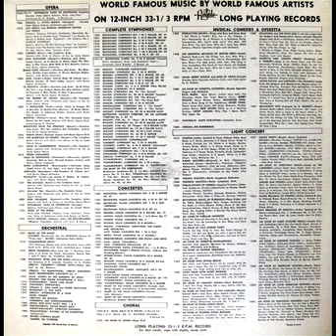Noro Morales: Walter Winchell Rhumba (Royale Records)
Royale records issued many junk budget albums comprising early material from famous musicans such as Noro Morales, from defunct labels which Eli Oberstein purchased in the late 40's and early 50's. Please forgive the occasional sound blemishes in this video, considering how beat up this record was, it is amazing that I was able to get results that sound this great. Of course great is being used loosely, because this is Royale we are talking about and the sound quality is almost always lacking.

To see higher resolution images of what you see hear go